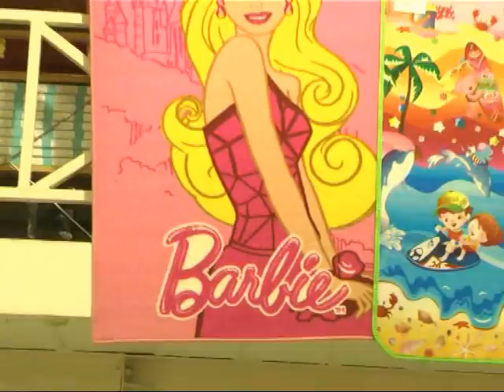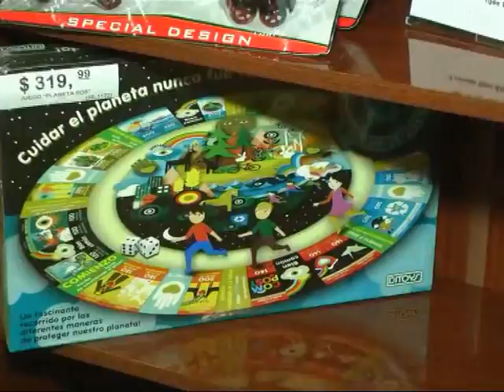Hiper Woly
El Sector destinado para los Niños está que revoza de Juguetes . . .